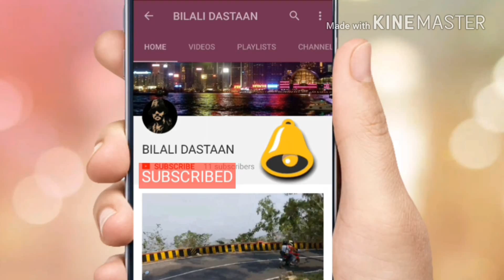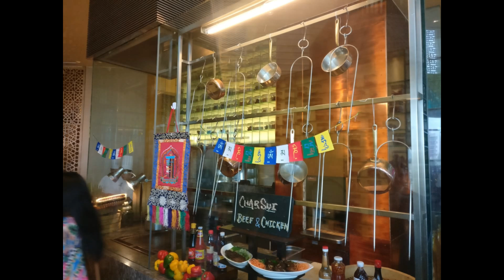Ritz Carlton-The Market BANGALORE | Make India Travel | Daawat | Bilali Dastaan-Zomato Verified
Hello dosto,

Enjoy the deatailed review for one more luxurious 5 star hotel chain whose parent hotel Is "Marriott". Watch enjoy and share here and there !!!

Note - This channel is Zomato verified.